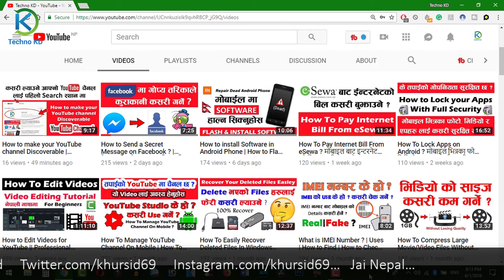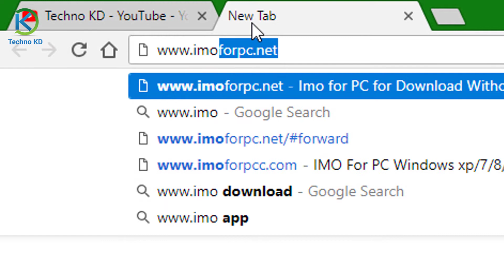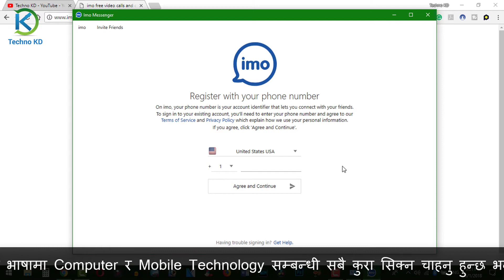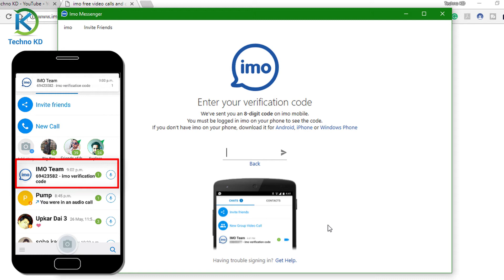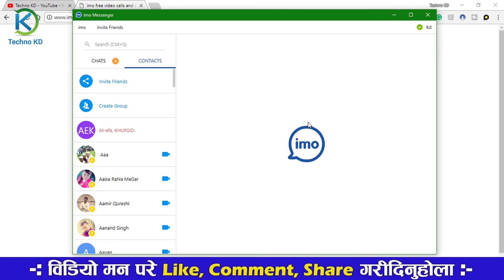How to Download And Install imo For Computer/Laptop? कम्पुटर र लैपटॉप मा imo कसरी चलाउने ? | Nepali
Namaskar sathe haru yas video ma hami haru imo lai afno pc ra laptop ma kasare use garne yo kura yo video bata sikna saknu hunxa.